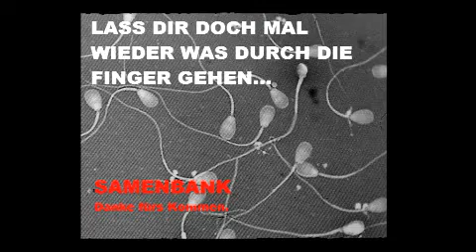Willkommen Österreich vom 12.02.2013 Ausgabe 204 Part 2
Gäste: Elke Winkens & Oscar Bronner